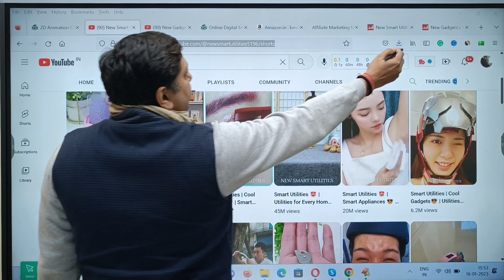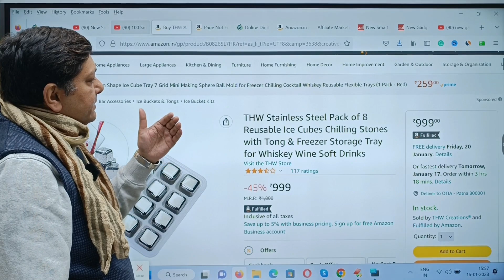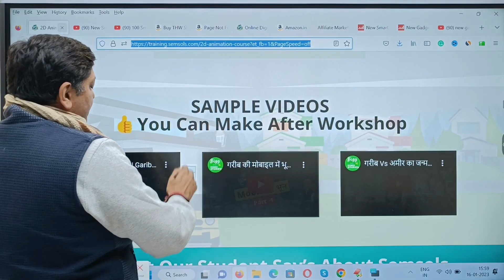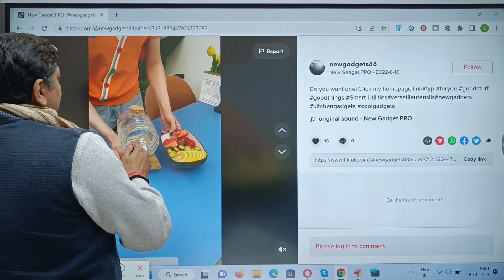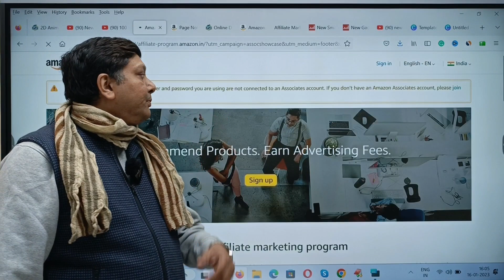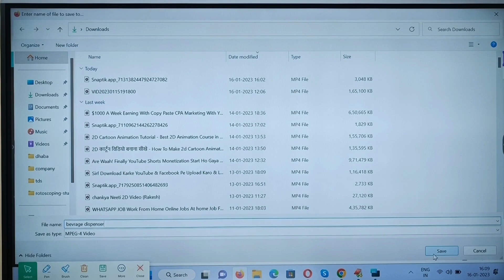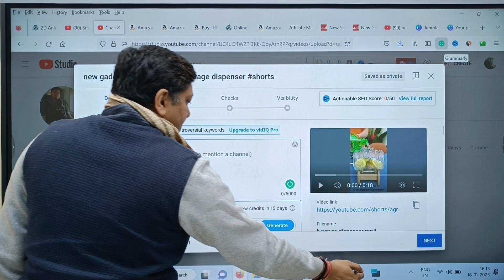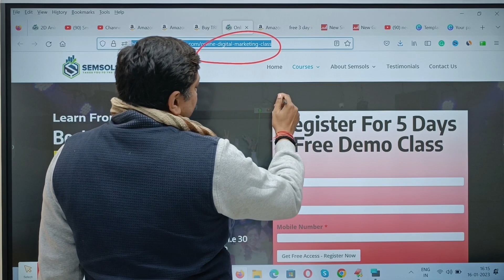$10000/Month With Amazon & YouTube For Beginners In 2023 - Learn With Full Tutorial